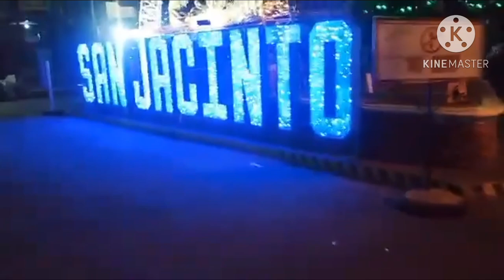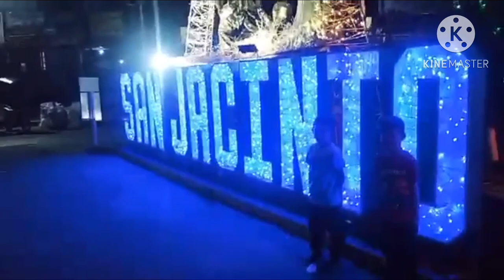The twins with Morgan the doggy labrador